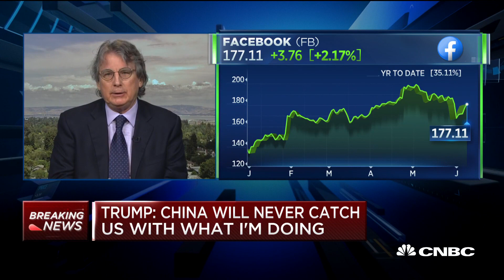Roger McNamee: I'd much rather have millions of startups doing really amazing things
Elevation Partners' co-founder Roger McNamee on the impact of President Trump's trade wars and the potential regulation of big tech.